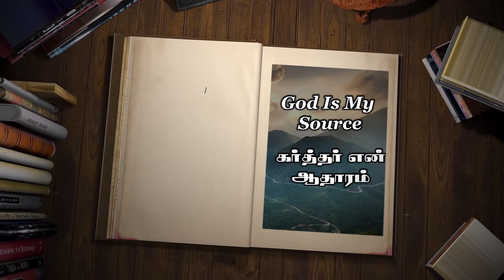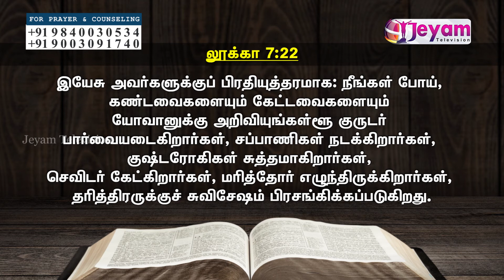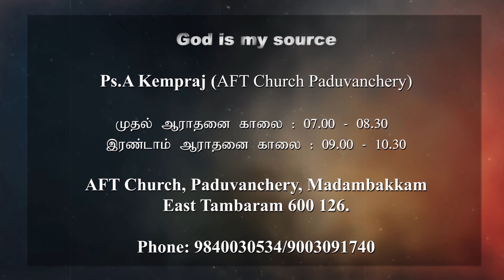Epi-08 | கர்த்தர் என் ஆதாரம் | God is my source | Pr.A.Kempraj | AFT Church Paduvancherry | Jeyam Tv